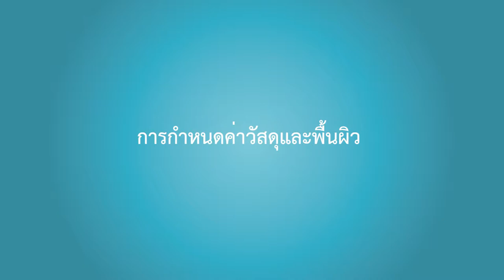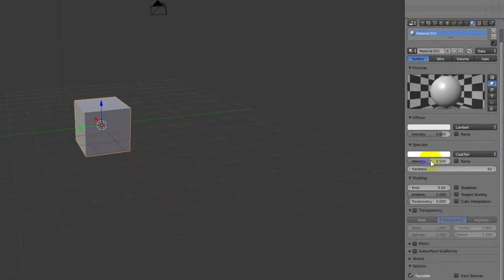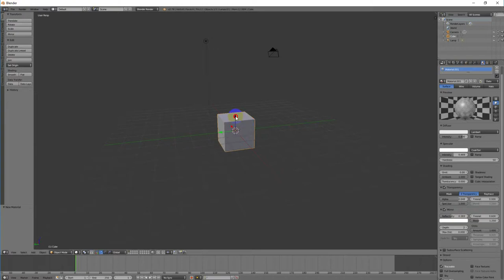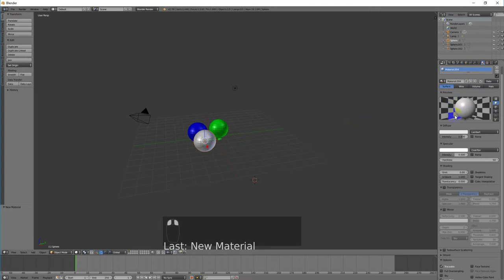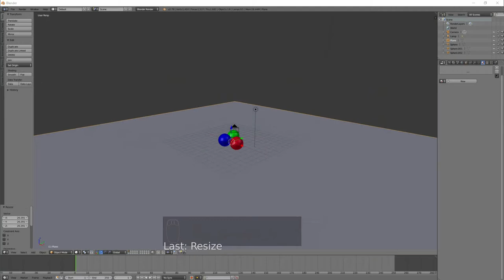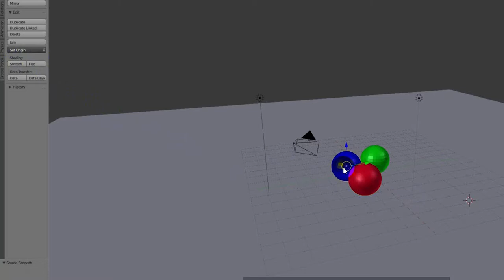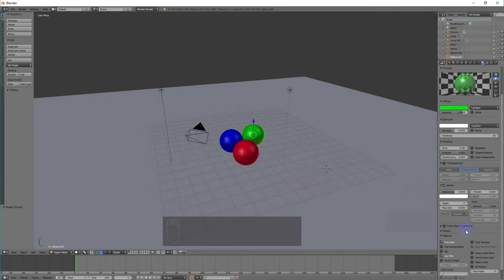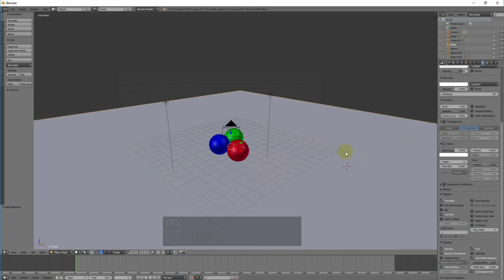การกำหนดค่าวัสดุและพื้นผิว